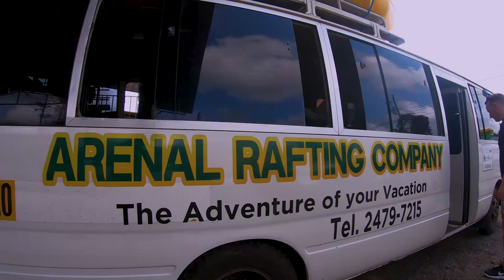Arenal Rafting Company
We are the ADVENTURE OF YOUR VACATION. Join us Everyday WORLD-CLASS Rafting tour. Needs to be SCARY to be FUN and needs to be SAFE to be GREAT. Arenal Rafting Company. 🇨🇷 Here is the best ADVENTURE in Costa Rica, every one of our clients had a great time. arenalrafting costarica pureadrenaline @ La Fortuna, Alajuela, Costa Rica @ Arenal Rafting